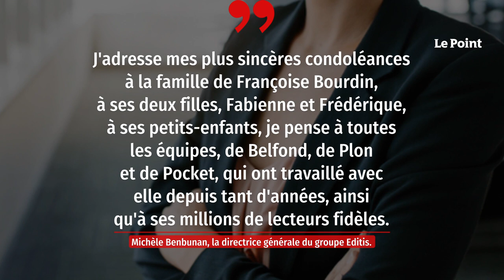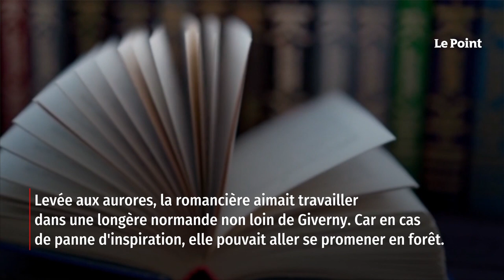Mort de la romancière Françoise Bourdin à l’âge de 70 ans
La romancière à succès Françoise Bourdin, une des plus lues en France avec plus de 15 millions d'ouvrages vendus, est décédée dimanche à l'âge de 70 ans, a annoncé lundi à l'AFP le groupe d'édition Editis. Ignorée du monde littéraire, Françoise Bourdin est l'autrice de près de cinquante livres qui ont rencontré un immense succès. « J'adresse mes plus sincères condoléances à la famille de Françoise Bourdin, à ses deux filles, Fabienne et Frédérique, à ses petits-enfants, je pense à toutes les équipes, de Belfond, de Plon et de Pocket, qui ont travaillé avec elle depuis tant d'années, ainsi qu'à ses millions de lecteurs fidèles », a déclaré la directrice générale du groupe, Michèle Benbunan, dans un communiqué transmis à l'AFP. Retrouvez-nous sur : - Youtube - Facebook - Twitter - Instagram - Tik Tok - LinkedIn